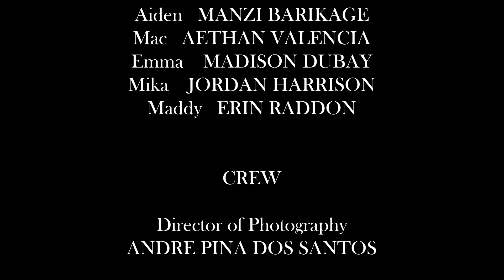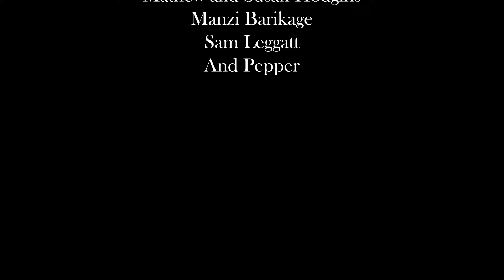Serial Romance - SHORT FILM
Jake wants to find the love of his life. But he can't find that spark until he meets Maria. However Maria isn't exactly normal...

Starring Zakk Poppe and Camila Rodriguez

Special thanks to the cast and crew!!